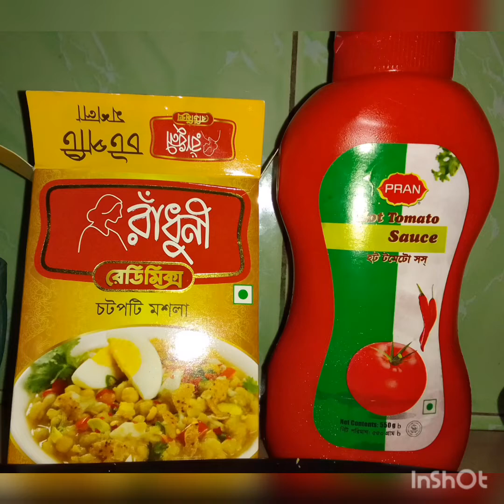Dilicious Chotpoti Recipe